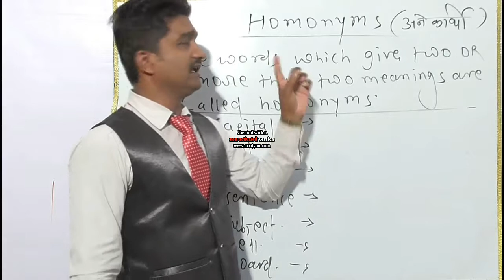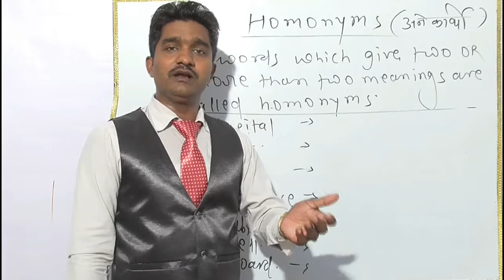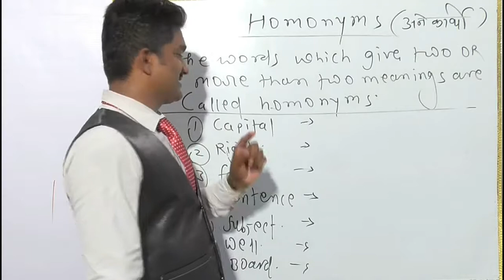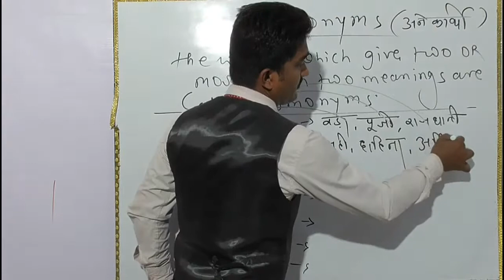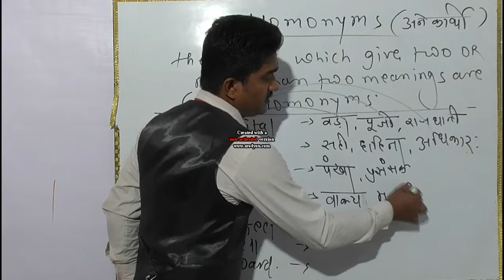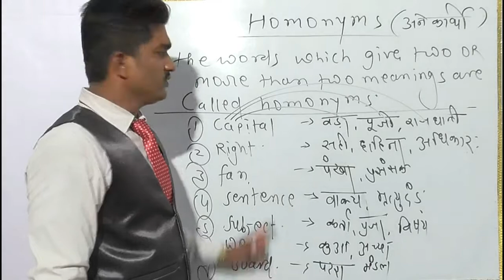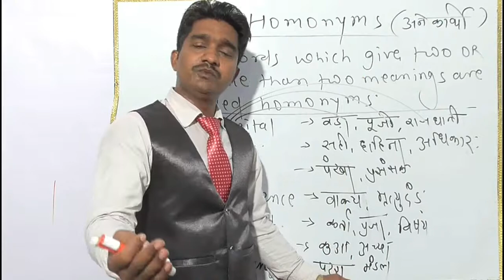Homonyms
Coaching -Shivshakti english coaching center sidhi (m.p.)
Tutor- Shivkant kushwaha